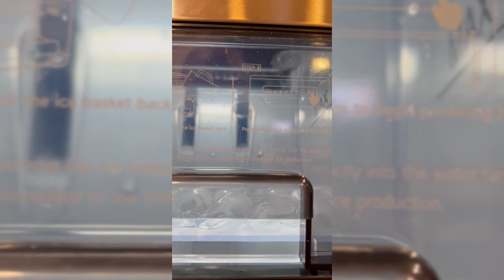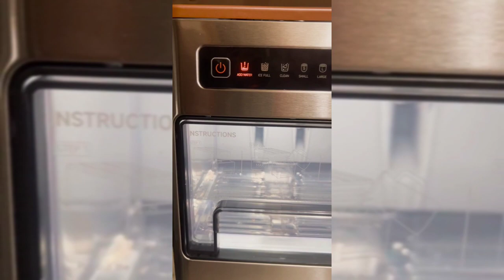HiCOZY Countertop Ice Maker, Ice in 6 Mins Review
HiCOZY Countertop Ice Maker, Ice in 6 Mins, 24 lbs/Day, Portable & Compact Gift with Self-Cleaning, for Apartment/Cabinet/Kitchen/Office/Camping/RV, Great Gift for Christmas/New Year/Thanksgiving Day